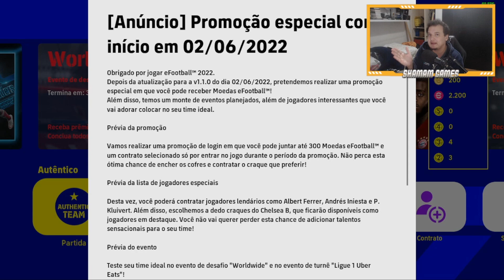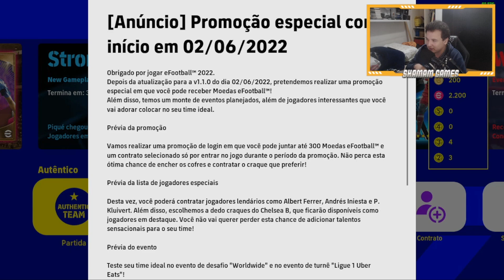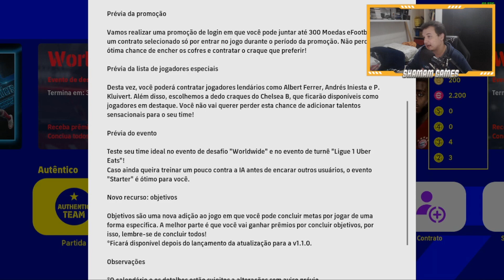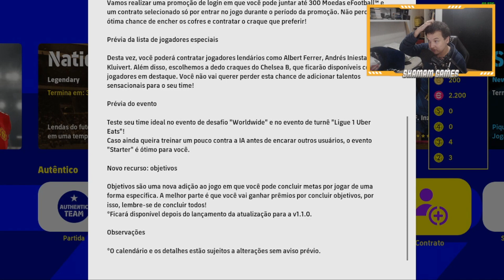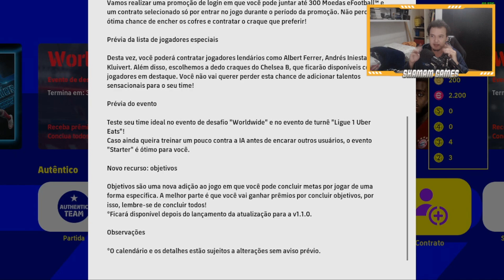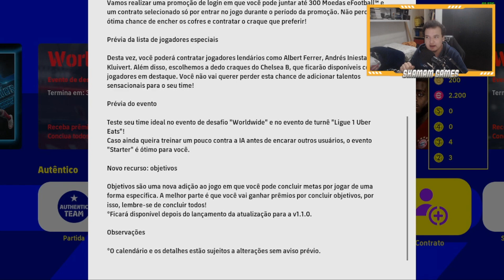"Grande novidade" chegando no Dream Team - Conclua objetivos por PRÊMIOS! Lendas! 100k gp Grátis